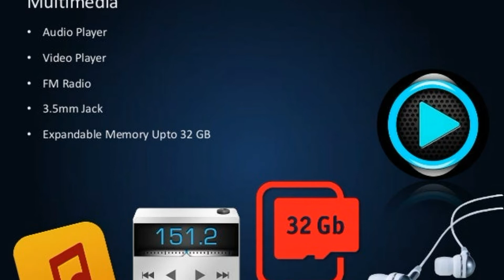Photos of the Spice X-Life 520 HD | Not A Review!